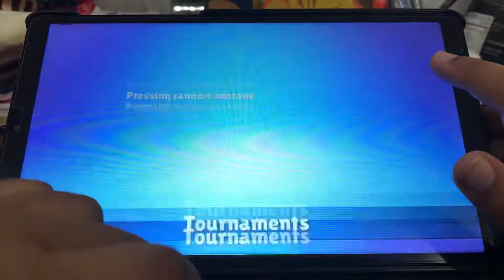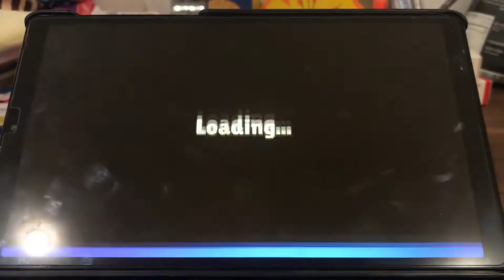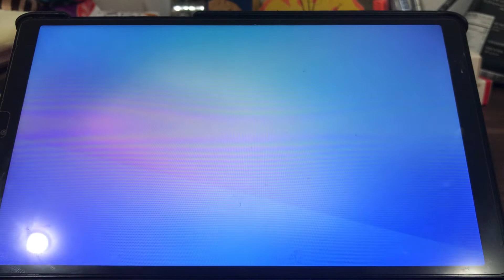I hate stumble guys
Complete parkour and Increase your level#Gamegaming